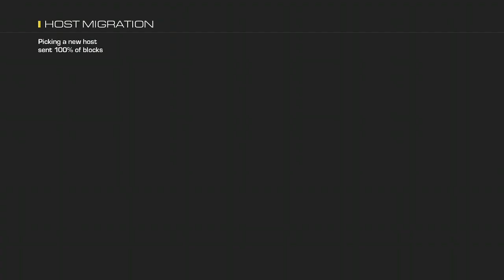Quick Match (Call of Duty: Ghosts Let's Play)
Internet cut out so I made a couple more games when it came back.